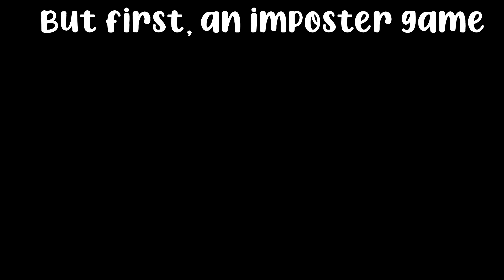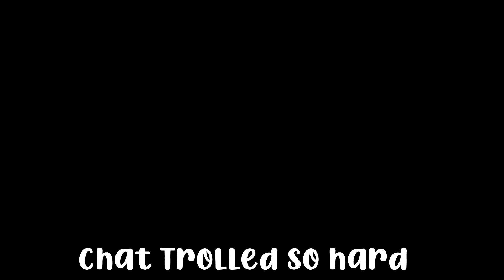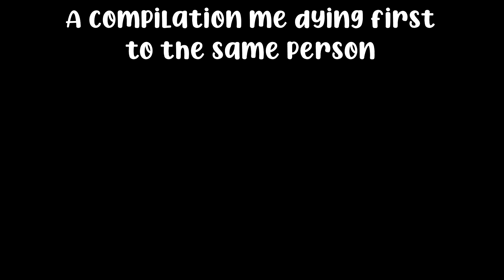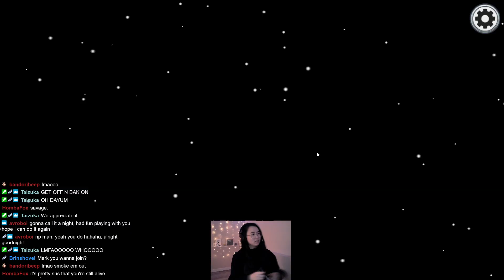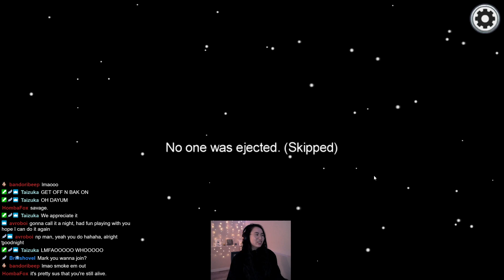Best Ghost in Among Us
I am happy to be back with better video quality! Now I just need to work on my audio quality and not have it peak... (work in progress...)

I have streaming a lot more and I have been enjoying it so much that we were able to pull together a community Among Us game night!

I was thankful that I got ONE imposter win because I was a ghost majority of the time. Regardless, I am happy to have everyone part of the community. Come join the fun in our discord!